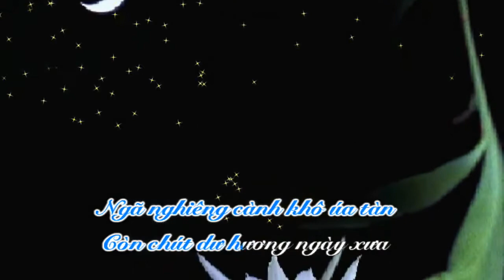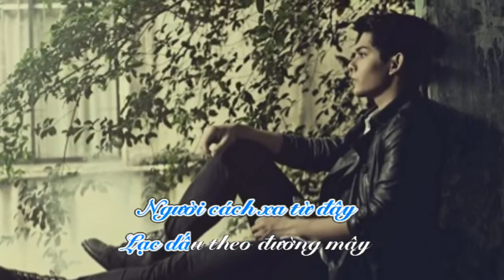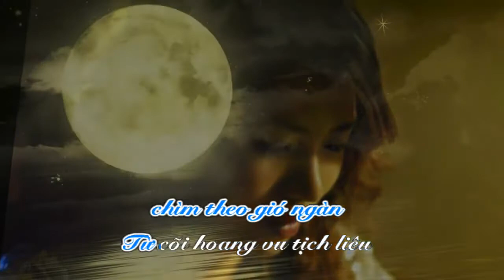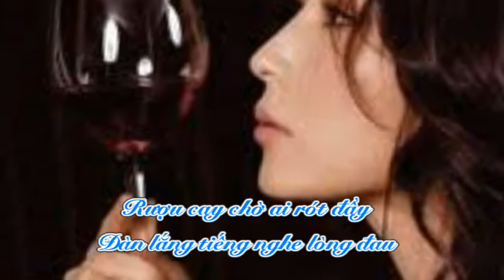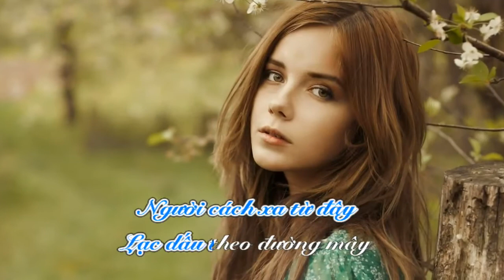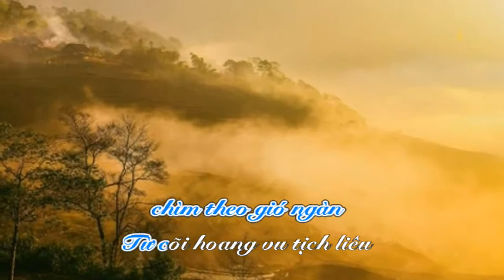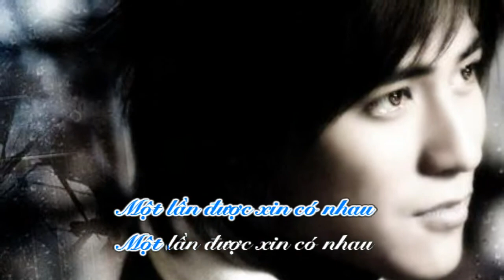Chờ người dưới trăng - Karaoke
Chờ người dưới trăng
Nhạc và lời : Nguyễn hoàng Đô
Hòa âm : Đặng Thanh Liêm
Karaoke : Huyền Ái